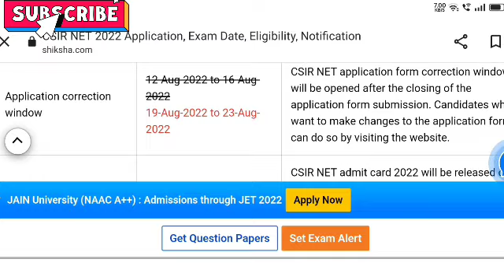CSIR NET Exam Date 2022 🔴|CSIR NET Postponed 2022|Csir net exam date 2022 latest update#CsirNet#CSIR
CODE USE___ INDIA

csir net exam 2022 application form last date, csir net exam 2022 syllabus,
csir net admit card 2022 chemical science, csir net admit card 2022 life science,
 csir net admit card 2022 download,
csir net admit card 2022 kaise download kare, csir net admit card 2022 release date, csir net admit card 2022 not working
csir net cut off 2022,
csir net cut off 2022 life science
, csir net cut off 2022 mathematics,
 csir net cut off 2022 chemistry,
csir net cut off 2022 physical science
, csir net cut off 2022 chemical science,
 csir net cut off 2022 earth science,
csir net cut off 2022 physics,
csir net cut off 2022 date,
 csir net cut off 2022 kab aayega

csir exam date 2022,csir net exam date 2022,csir net exam postponed update, CSIR latest update,csirnetphysicscutoff csirnet2022 csirnetpostponed ugcnet csirnetlateatupdate csirnetAdmitcard2022,csir net exam kab hoga ,csir net jrf exam date 2022,csir net jrf latest update,A1Academy Toppers academy,